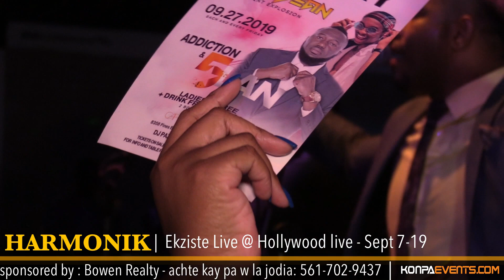HARMONIK - EKZISTE LIVE @ HOLLYWOOD LIVE SEPT 7- 19